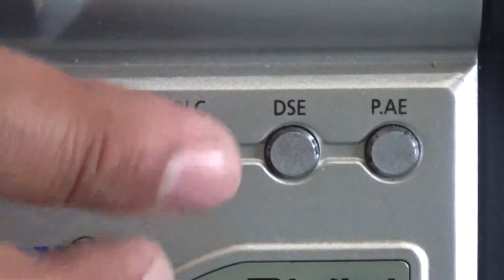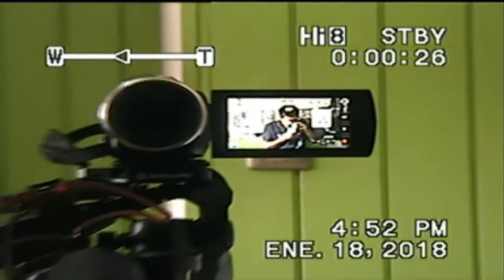Review Retro: Samsung SCW97 (Años 2000)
Como Este Mes Celebramos los 9 Años de NVC TV Chile Presentamos el Review Retro De La Primera Cámara Oficial de Mi Canal, La Samsung SCW97 De los Años 2000